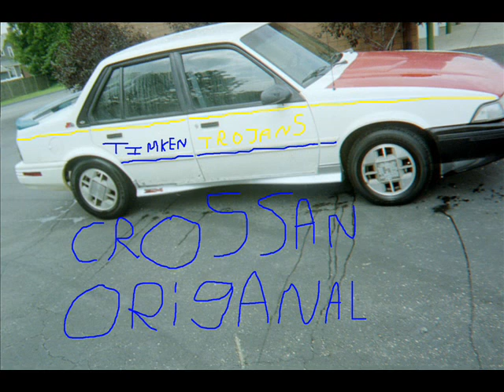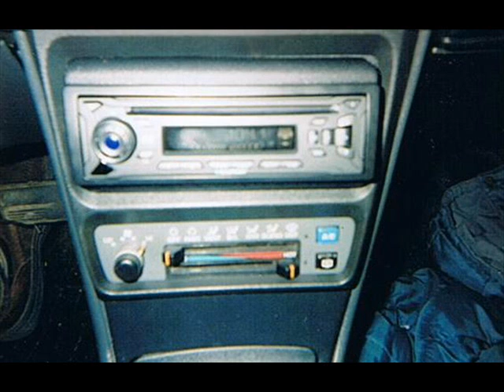THE TIMKEN SR. HIGH SCHOOL TRIBUTE CAR NAMED T-1 (REMIXX FILM) WITH NO SOUND 2009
NO SOUND MOVIE REMIXX